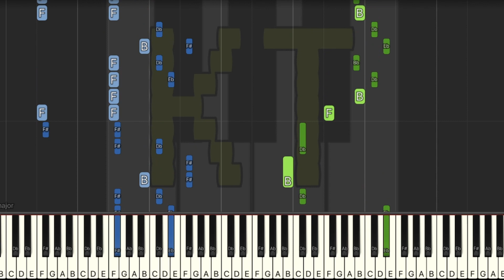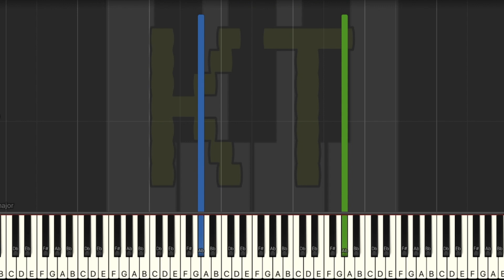Melancholy [Dreamtale] - Hard Mode [Piano Tutorial] (Synthesia)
This tutorial is based on an arrangement by Reknah. Check them out on MuseScore!! :D

🎹  Let’s Connect! 🎹